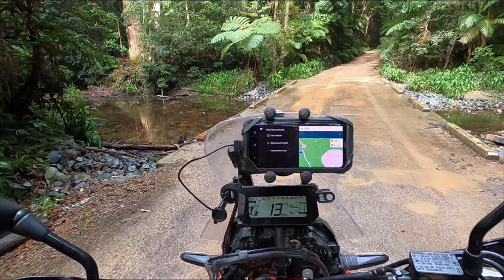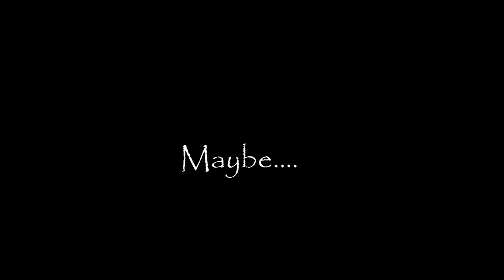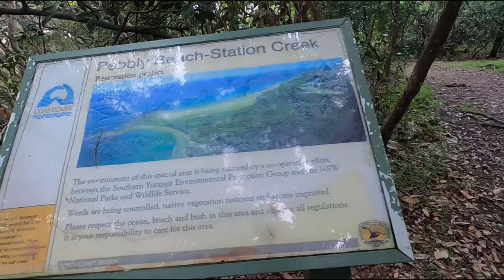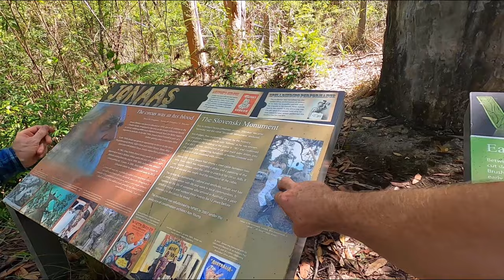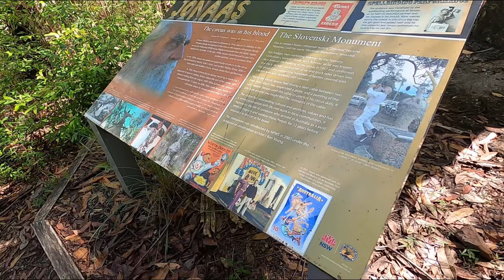Moto-Camping - Station Creek - Birch Falls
Great overnight escape with fellow Youtuber, Curtis from "Another Guy On A Bike" and his Dad, Bazz. We got to check out Birch Falls, Scotts Falls before camping at Station Creek Campground.  😁😎👍👍